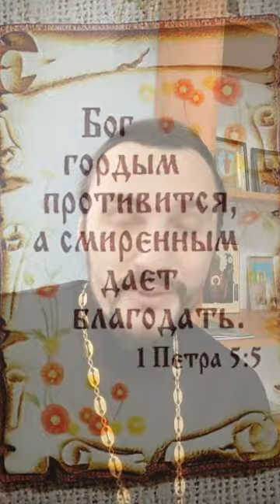Не отчаивайся. Личная история. священник Константин Мальцев.